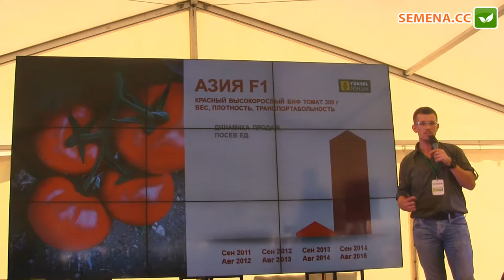Юксел день поля томат Азия